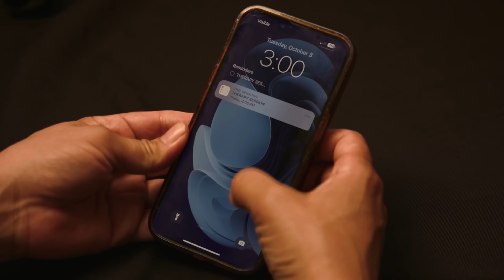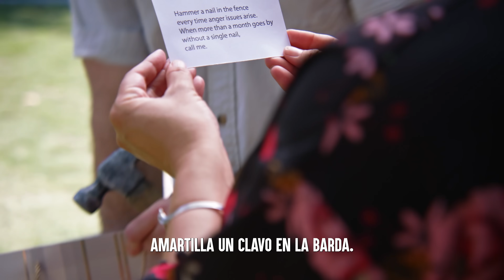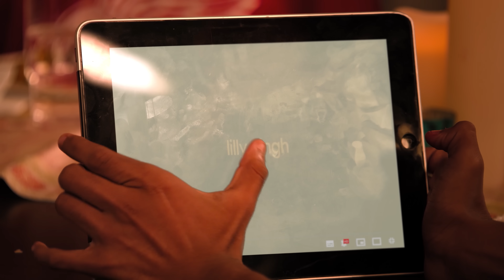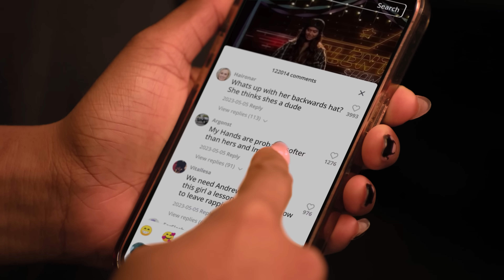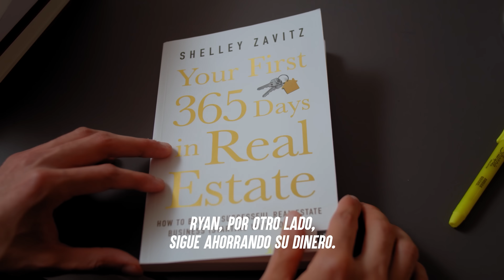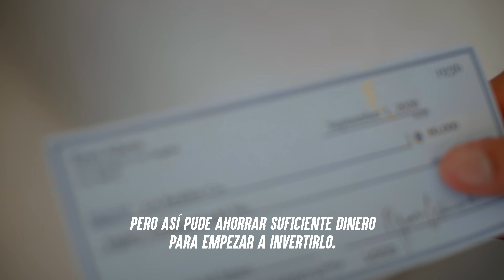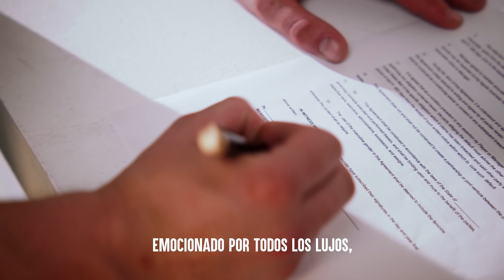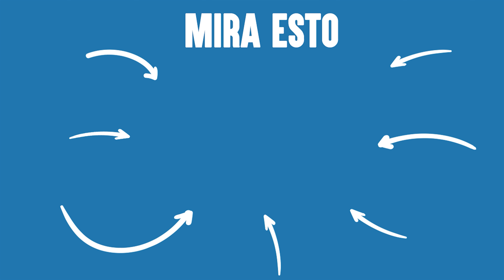Aprenden De La Gente Que Es Pobre | Dhar Mann Studios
00:00        Estos Padres Discuten Frente A Todos
16:09        Chica Ruda Humillada En La Escuela
40:52        HUMILLADO POR Sus Zapatos Y Auto
46:21        No Obedece Y Toma Una Mala Decisión
01:01:31   Video Recomendado Para Ver A Continuar